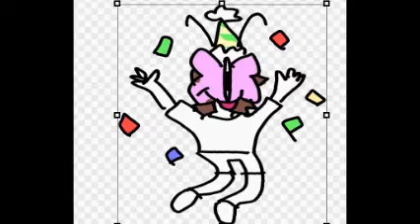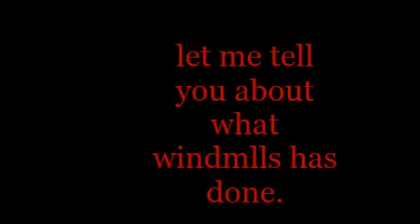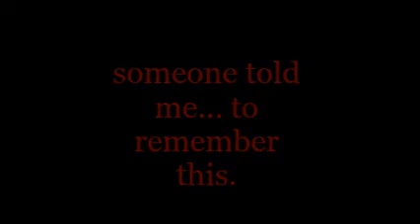the story of evil windmills (warning: scary!)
no idea what the hell this is. but the truth... its finally revealed